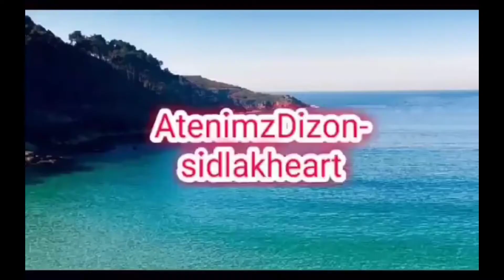(Part 9) Pinaka happy na araw ni nanay | sana magkasama tayo palagi